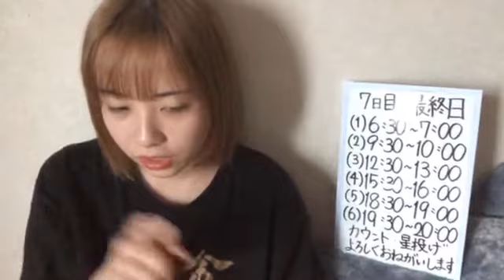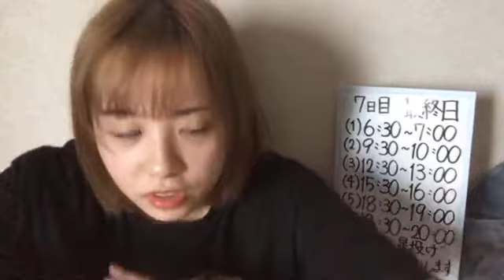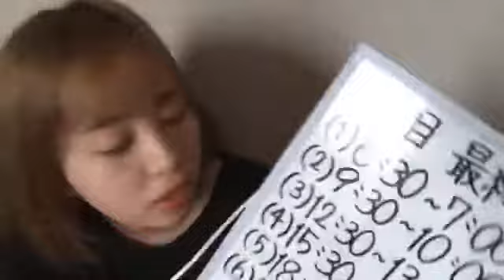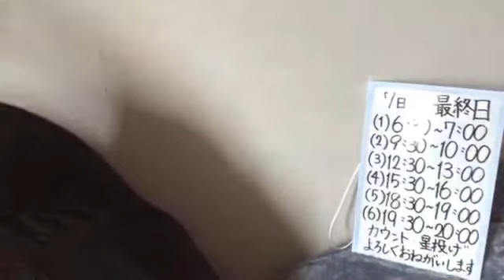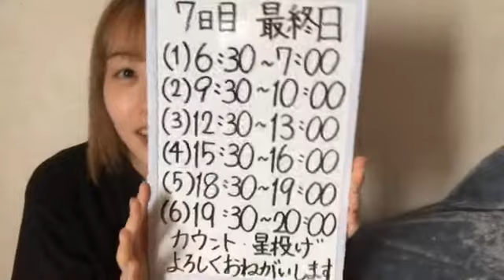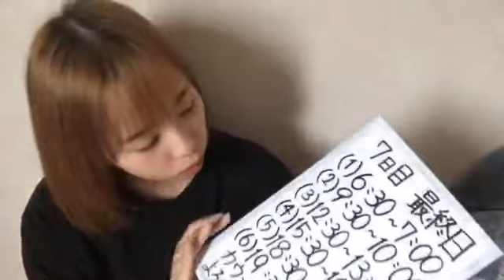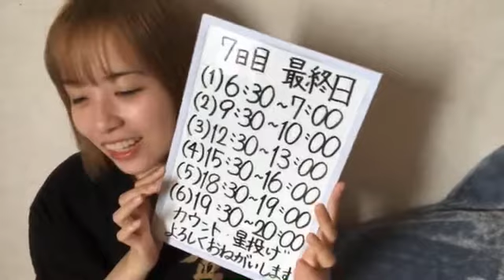48 Hikaru Hirano 2021年09月18日06時30分16秒 平野 ひかる（AKB48 チーム８）